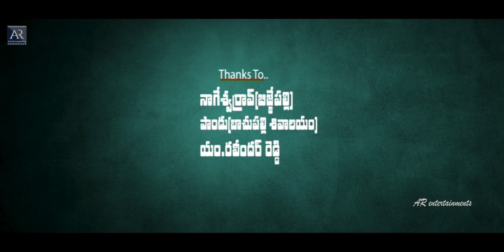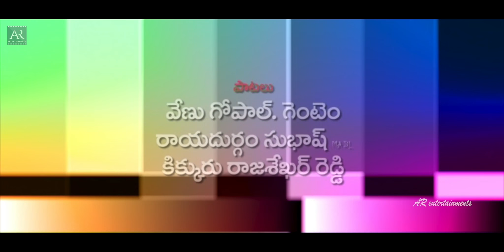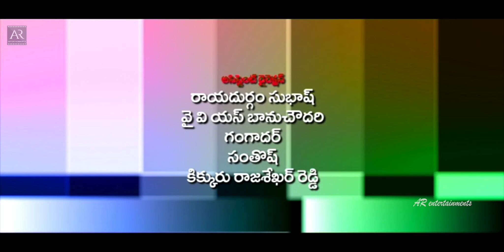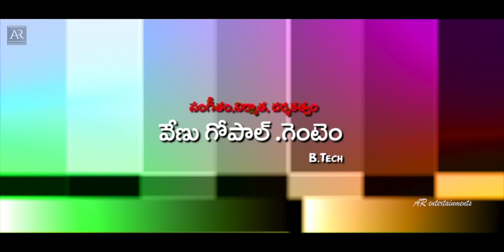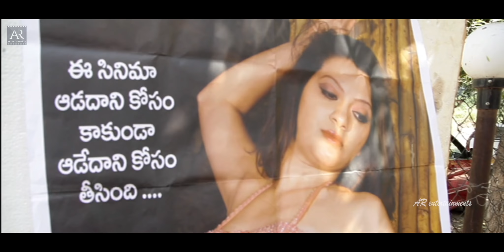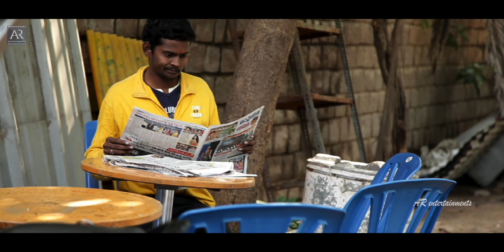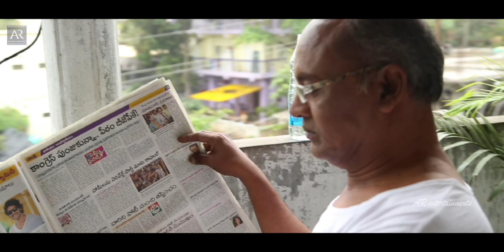Nakoka Preyasi Kavali Full Movie | Part 1/2 | Pavani Reddy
Watch Naakoka Preyasi Kavali Telugu Full Movie on AR Entertainments. Starring Pavani Reddy, Posani Krish Murali, Rambabu, Faroon and others. Directed and Produced by Gentem venugopal. Music of the film is composed by Venugopala Gentem.